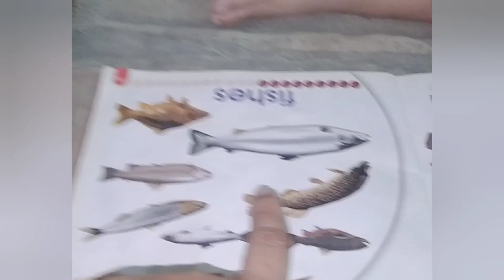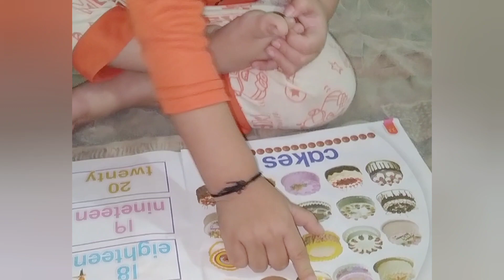Zaviyar's 2nd Vlog.| Zaviyar Ne Ki Aj Parhai.| And Zaviyar Play Football ⚽ With Mom.